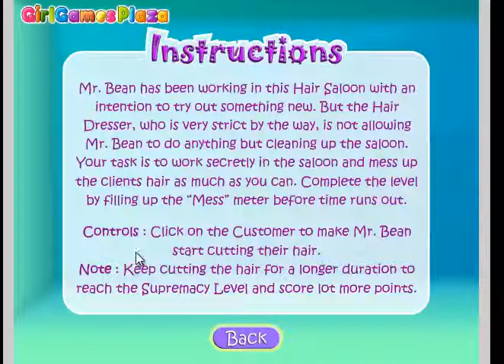mr bean hair salon trouble